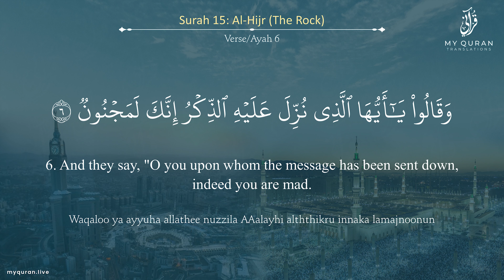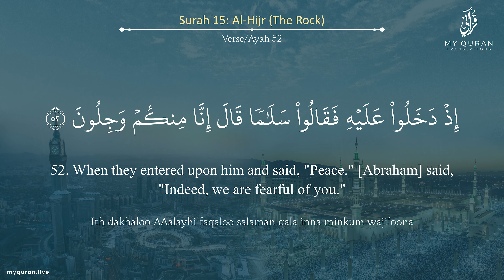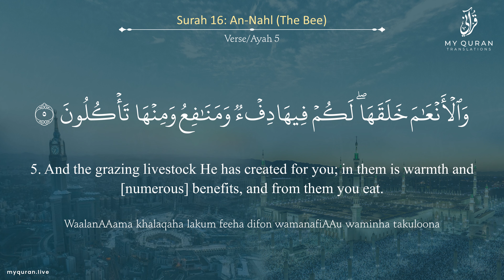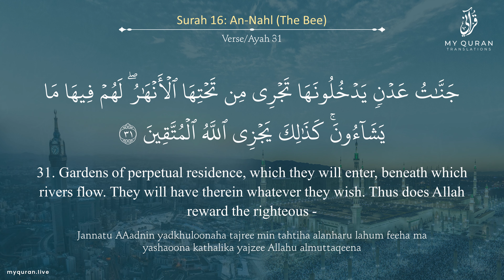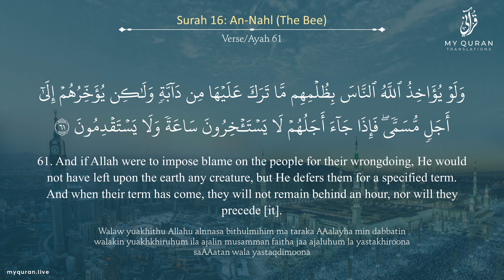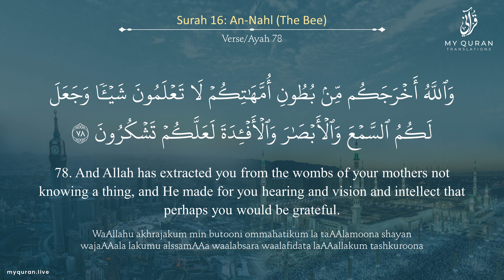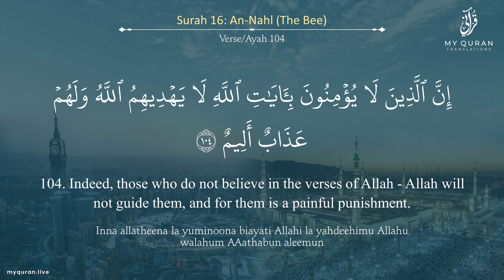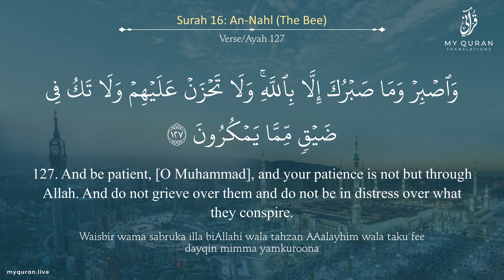Juz 14 Juz By Juz With English Translation By Mufti Menk